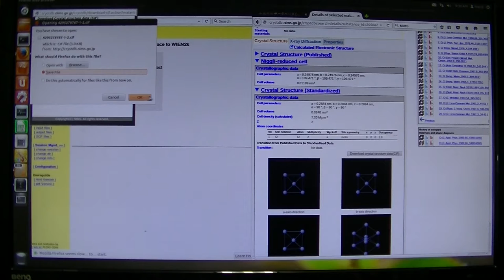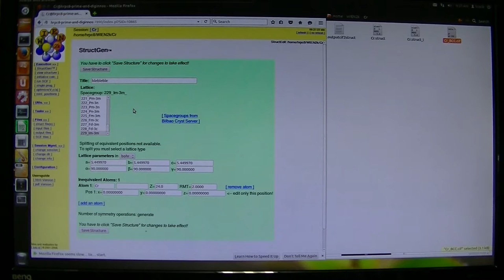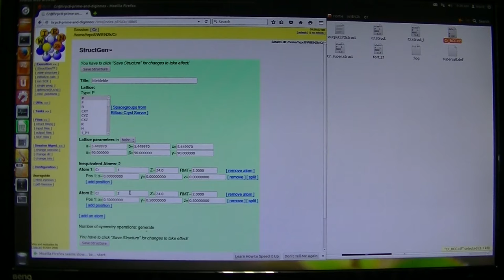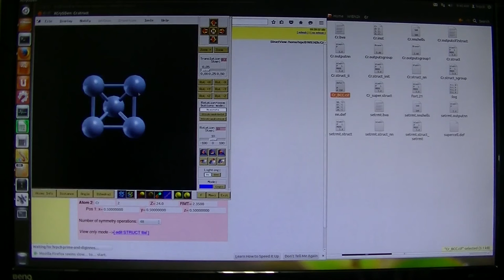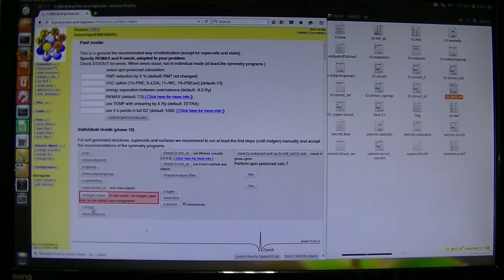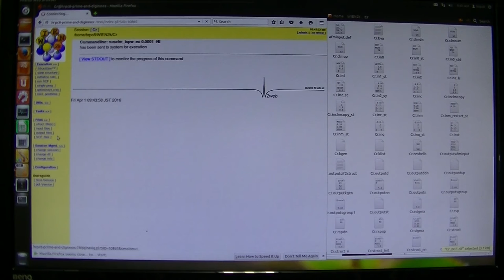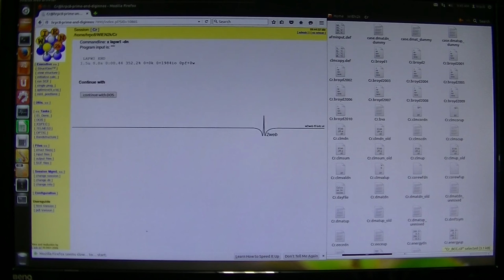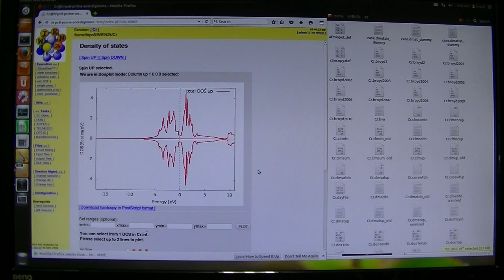WIEN2kの使い方6 (反強磁性の計算)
WIEN2kのワークショップで説明されない内容です。
（ぐだぐだですみません。緊張してしまって……）
PC(CentOS)では上手く動作しなかったので、UbuntuのOSを入れたPCを用いました。
WIEN2kのヴァージョンも変わっていますが、操作方法は同じです。
WIEN2k ver.14